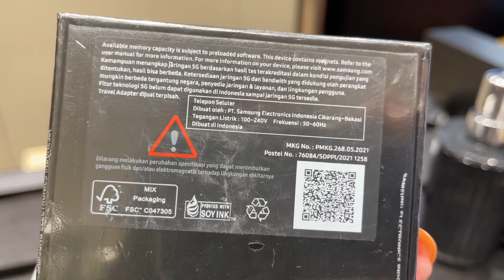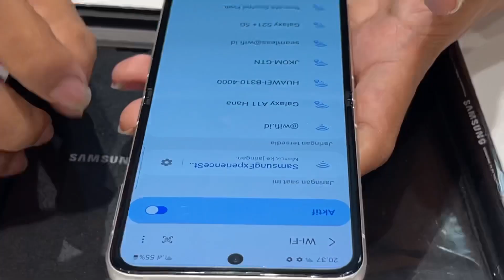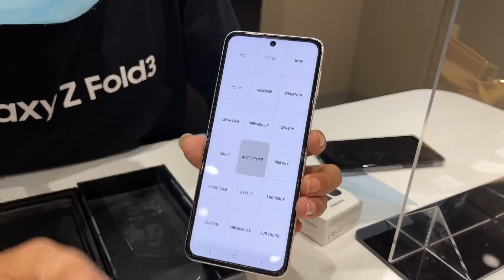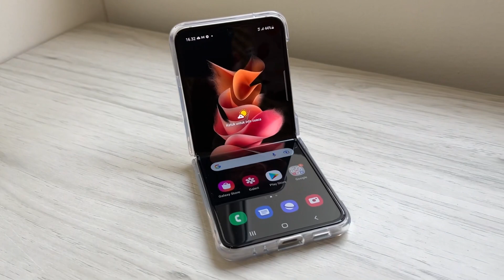Unboxing Samsung Galaxy Z Flip 3 Resmi Indonesia | Beli di Samsung Store Langsung | Mall Vlog 💛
I hope you enjoyed this video 😊 Jika ada pertanyaan, kalian bisa tanya di comment section di bawah ya.

Oh ya follow juga instagram aku di